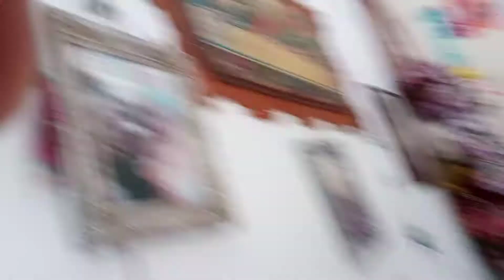CUMPLEAÑOS DOÑA LUZ